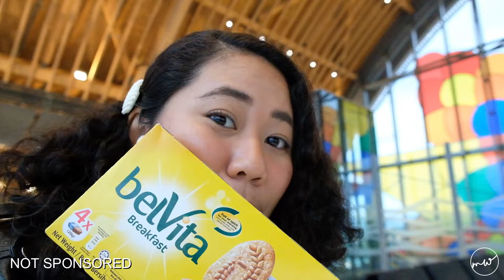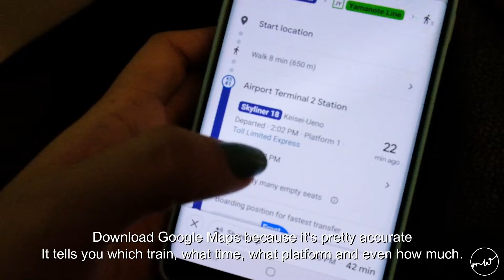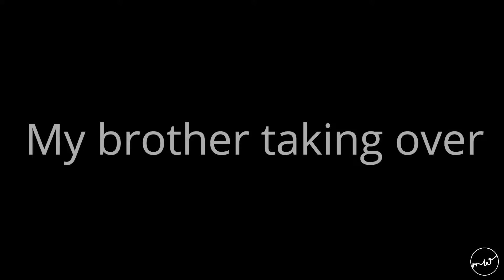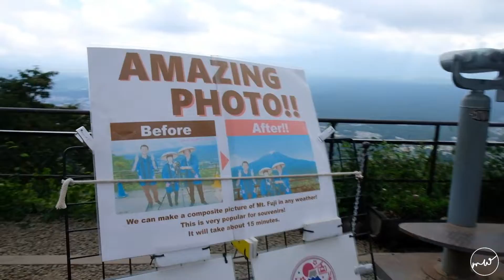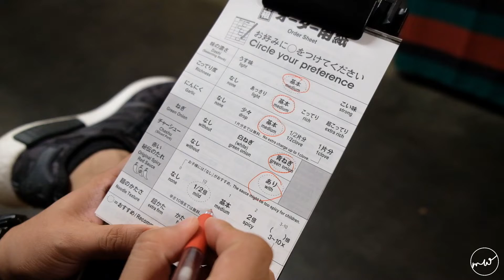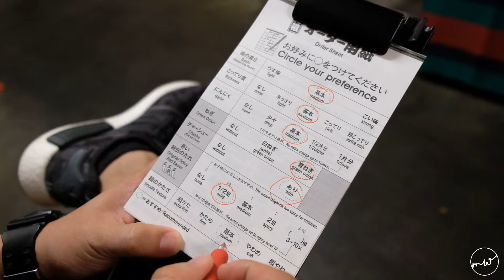Traveling Alone: Flying to Japan SOLO | Japan vlog part 1 | Mariewannaaa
So I traveled alone to Japan on my very first International trip EVER! Watch me brave Japan's train system in an attempt to get from the airport to the hotel. Make sure to like this video if you wanna go to Japan and comment where exactly you wanna go!

I know I can get a little annoying but aren't we all a little bit annoying? No, we're not? It's just me? Okay :(